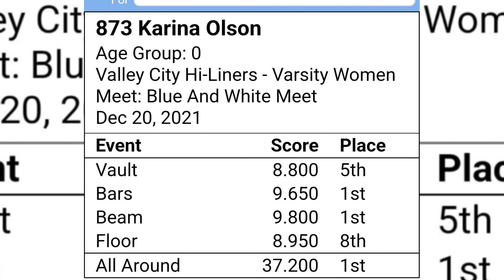Karina - Blue and White Meet 12.20.21